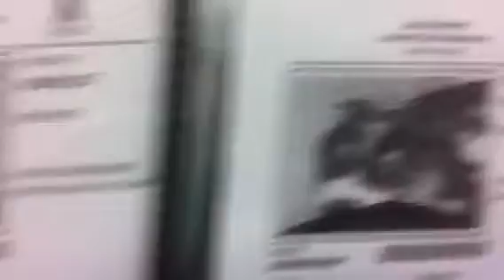Any day! 189117 189118 and litter mates